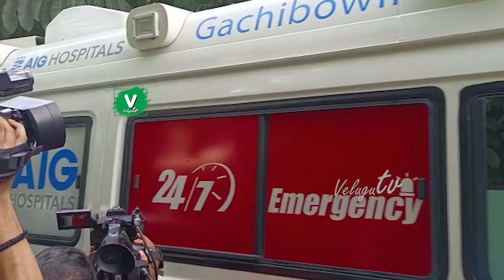ఉమా మ‌హేశ్వ‌రీ ఇంటికి చేరుకున్న చంద్ర‌బాబు నాయుడు | Chandrababu Naidu at Umamaheswari Home